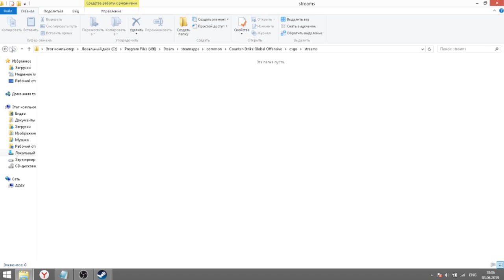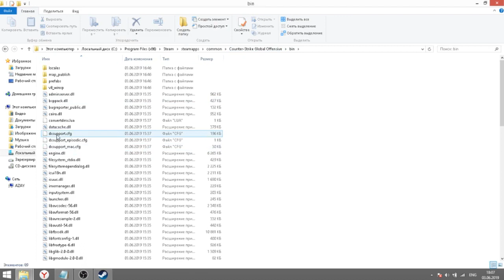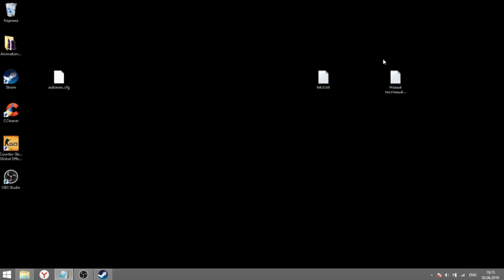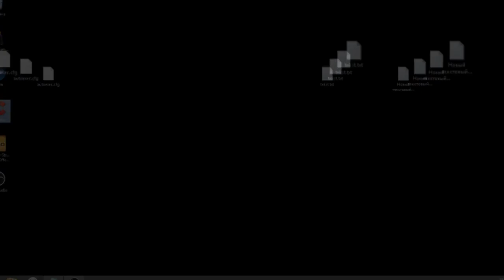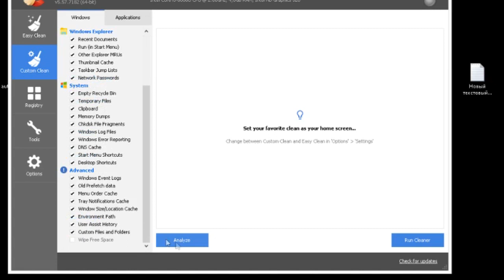КАК ПОВЫСИТЬ И ПОДНЯТЬ FPS В КС ГО ПОСЛЕ ОБНОВЛЕНИЯ В 2к19?! | + МОЙ КОНФИГ!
После обновления кс го PANORAMA UI и DangerZone игра начала жутко лагать и фризить. И в этом видео я вам покажу как это исправить. Как повысить фпс в кс го?
ВПИСАТЬ В ПАНЕЛЬ БЫСТРОГО ЗАПУСКА:
-novid -noaafonts -high -threads 4 -d3d9ex -nojoy +mat_queue_mode 2 +exec AzayFPS
Настройки для NVIDIA:
Анизатропная фильтрация: ВЫКЛ
Вертикальный синхроимпульс: ВЫКЛ
Затенение фонового освещения:
ВЫКЛ Максимальное количество заранее подготовленных кадров: 4
Потоковая оптимизация: ВКЛ (Если несколько процессоров)
Режим управляения электропитанием: Предпочтителен режим максимальной производительности
Сглаживание - гамма-коррекция: ВЫКЛ
Сглаживание - прозрачность: ВЫКЛ
Тройная буферизация: ВЫКЛ
Фильтрация текстур - анизатропная оптимизация по выборке: ВЫКЛ
Фильтрация текстур - качество: Высокая производительность
Фильтрация текстур - отрицательное отклонение УД: Привязка
Фильтрация текстур - трилинейная оптимизация: ВЫКЛ
cs go, как повысить фпс, как увеличить fps, как увеличить фпс в кс го, КАК ПОВЫСИТЬ FPS В КС ГО ПОСЛЕ ОБНОВЛЕНИЯ В 2к19?! | + МОЙ КОНФИГ!  Новый способ. повысить фпс. counter strike global offensive
Программы которые участвовали в создании видео:
1)Фотошоп (Photoshop CS6)
2)Аудасити (Audacity)
3)Sony Vegas Pro 15
4) Adobe After Effects
5) Cinema 4d r14